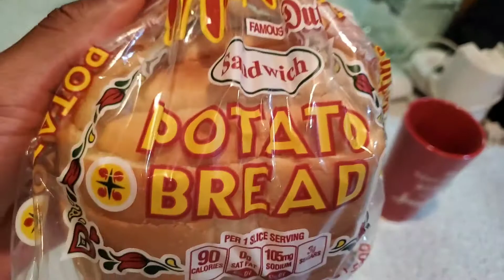REAL N!GGA PEANUT BUTTER JELLY !! 🔥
you ain't a real n!gga if youn eat ya peanut butter jelly like this that's all that can be said !! 🤷🏾